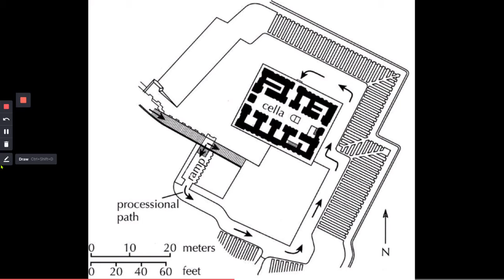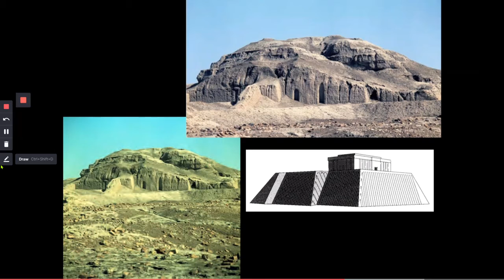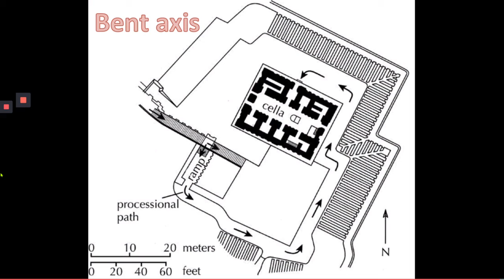White Temple and its Ziggurat - Marsha Russell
12. White Temple and its ziggurat. Uruk (modern Warka, Iraq). Sumerian. c. 3500–3000 bce. Mud brick.

This video was made for use in my AP Art History class during a period of virtual learning.